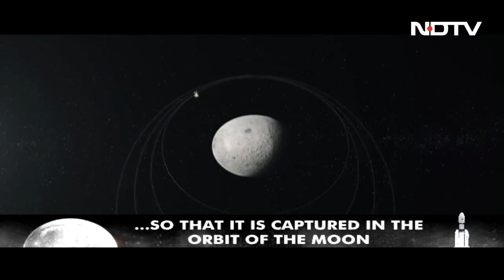Explained: The Space Odyssey That Takes India Closer To Moon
India's historic lunar mission, Chandrayaan-3, has had an uneventful journey so far and if all goes well it should enter the lunar orbit on Saturday. A fortnight later, on August 23, ISRO hopes to attempt a soft landing near the south pole of the Moon with the Vikram lander carrying the Pragyaan rover in its womb. NDTV's Pallava Bagla explains the journey so far.